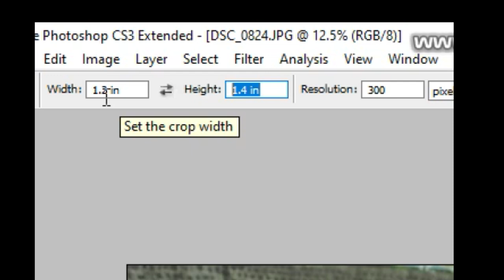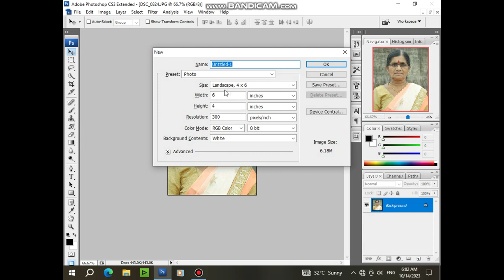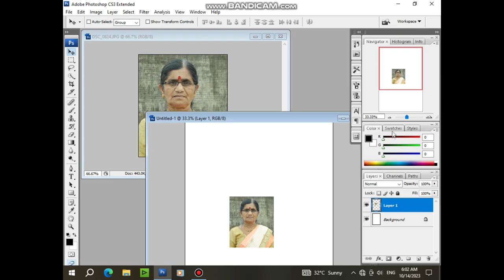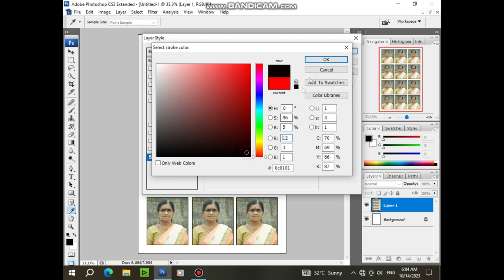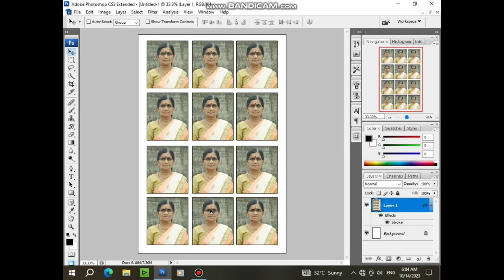PASSPAORT SIZE PHOTO,IN PHOTOSHOP,फोटोशॉप मे पासपोर्ट साईझ फोटो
PASSPAORT SIZE PHOTO,IN PHOTOSHOP, How to make passport size phot,in photoshop,
passport size photo kaise banaye,photoshope me,